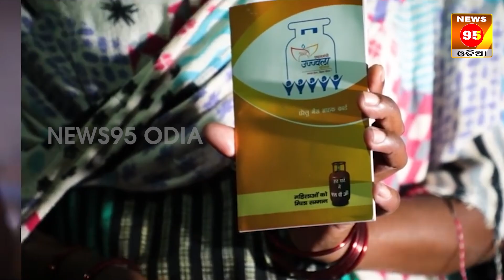ଜାଣନ୍ତୁ କେଉଁ ସିଲିଣ୍ଡର ଥିଲେ ପାଇବେ ଏହି ସୁବିଧା: Gas Cylinder || Price || benefits || Odisha